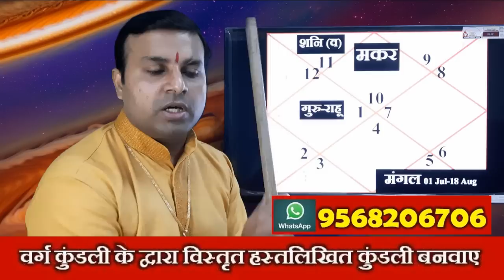मकर राशि(Capricorn) | Mangal Rashi Parivartan 01 July-18 Aug 2023 | Makar Rashi July 2023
इस वीडियो में हम आपको जानकारी देंगे की मंगल देव का राशि परिवर्तन होने जा रहा है, मंगल 1 जुलाई 2023 को राशि परिवर्तन करेंगे, मंगल कर्क राशि से निकलकर सिंह राशि में प्रवेश करेंगे, मंगल सिंह राशि में लगभग 50 दिन तक रहेंगे, मंगल 1 जुलाई 2023 से 18 अगस्त 2023 तक सिंह राशि में गोचर करेंगे, सिंह राशि में मंगल के गोचर का आपकी राशि पर क्या प्रभाव पड़ेगा इस वीडियो में हम उसके बारे में पूर्ण जानकारी देंगे, मंगल और शनि दोनों आमने-सामने होंगे इसका आपकी राशि पर क्या प्रभाव पड़ेगा, मंगल इस दौरान मघा, पूर्वाफाल्गुनी एवं उत्तरा फाल्गुनी नक्षत्र में भी गोचर करेंगे उसका आपकी राशि पर क्या प्रभाव पड़ेगा वह भी इस वीडियो में बताया जाएगा
ASTROLOGY,
HOROSCOPE,
PREDICTION,
TRANSIT,
RASHI PARIVARTAN,
JYOTISH
Zodiac,
Aaj ka Rashifal,
FOR HOROSCOPE READING,
MATCH MAKING,
 HOROSCOPE ANALYSIS,
 BUSINESS,
 CAREER,
JOB,
 MARRIED LIFE,
 CHILDREN
, FOREIGN TRAVEL AND SETTELEMENT